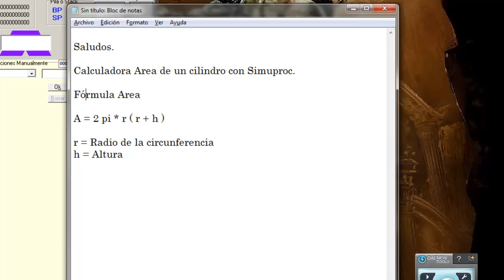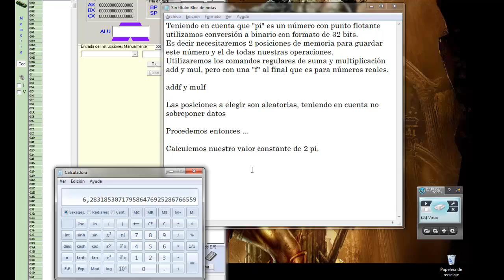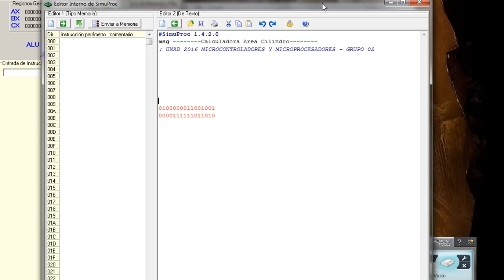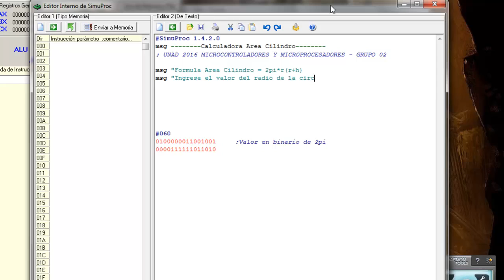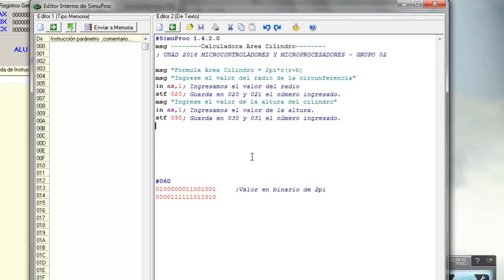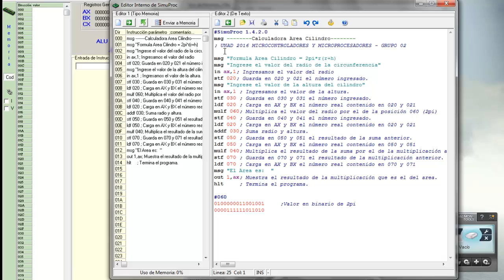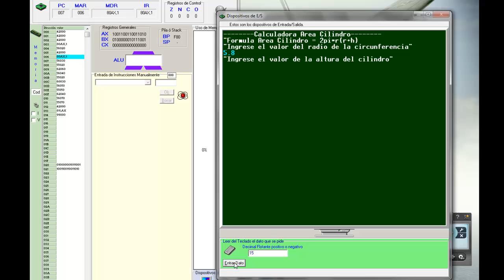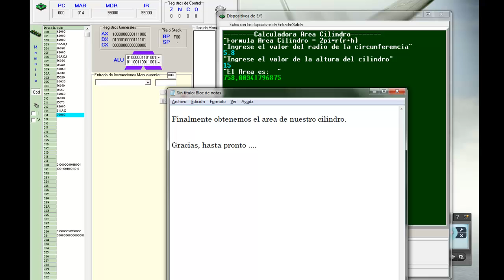Simuproc Calculadora Area Cilindro UNAD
Procedimiento y simulación diseño calculadora Área Cilindro con programa Simuproc. UNAD 2016. Programa Microcontroladores y Microprocesadores.